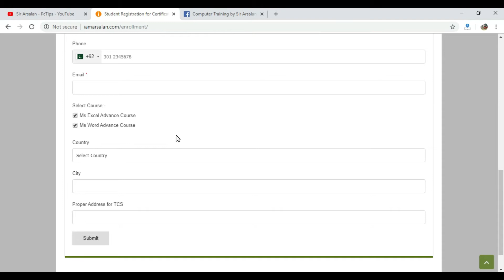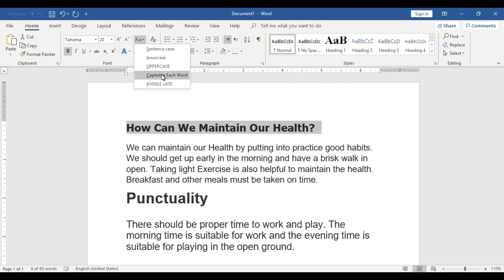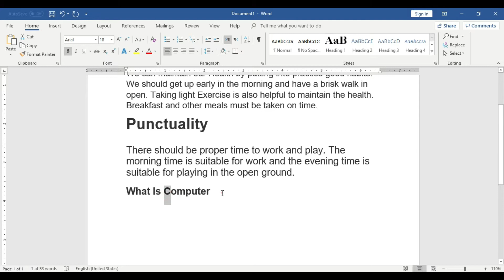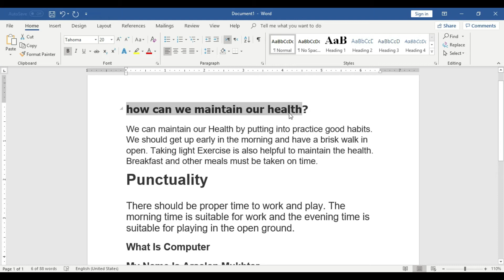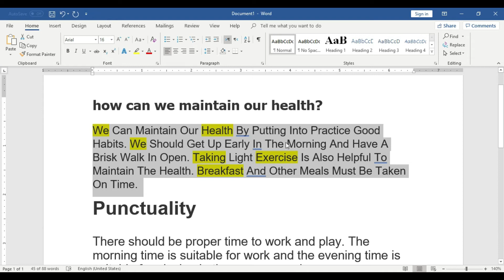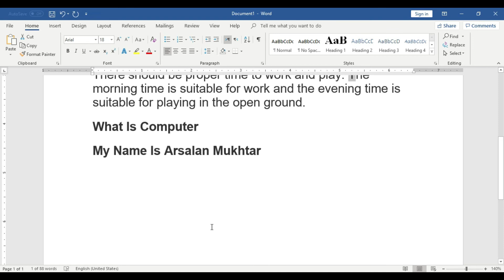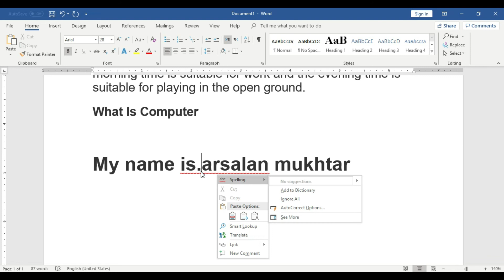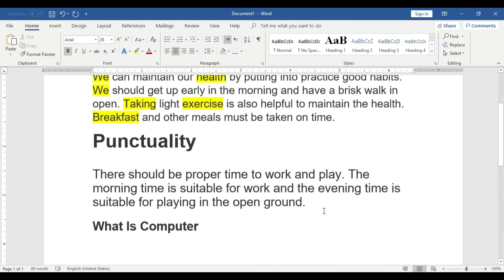How to Use Change Case Option [Lowercase, Uppercase] in Ms Word in Urdu - Class No 13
Hello Everyone, today we will Learn How to Use Change Case Option in Ms Word. How to Use sentence case in Ms word. How to Use Lowercase, Uppercase, toggle case and Capitalize each word in Ms Word.
⬛ Student Registration
⬛ Follow and Like my Page on Facebook